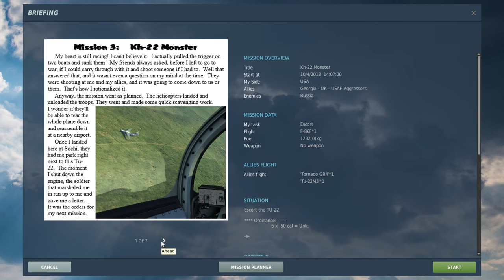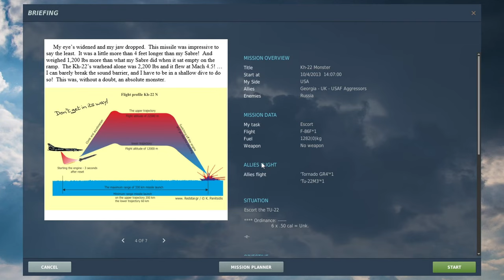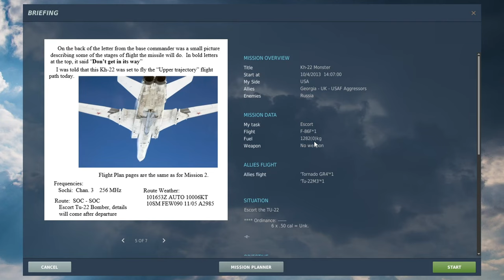DCS The Museum Relic S1E3; KH-22 Monster